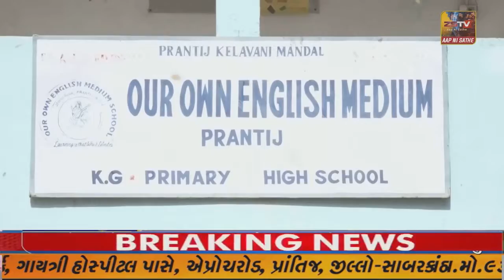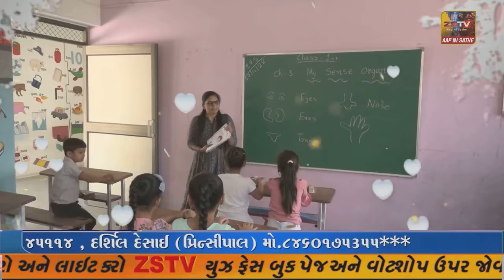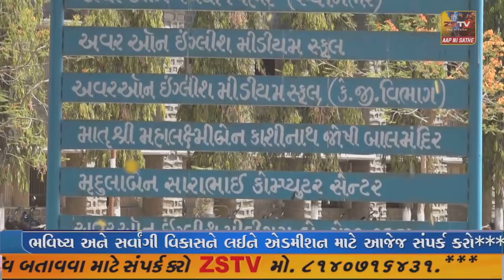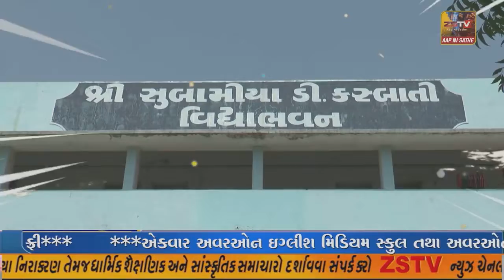વડાલી તાલુકાની ૫ જેટલી પ્રાથમિક શાળાઓ વર્ષ ૨૦૨૧માં મર્જ થઈ હતી